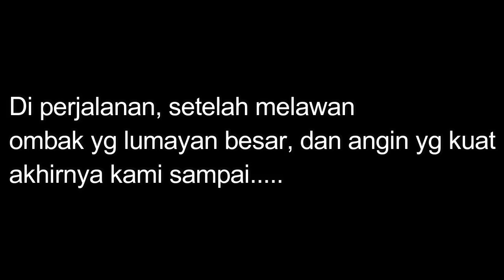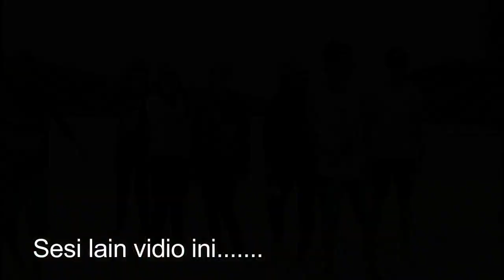Pulau Tenggiling - Anambas - KEPULAUAN RIAU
Pulau Tenggiling
Tenggiling is the Indonesian word for pangolin, a kind of anteater relatively common in this part of the world.

The island of Tenggiling has a lot going for it in the tropical beach paradise stakes. Not only is the island blessed with a breathtakingly beautiful beach, gorgeous white sand and gin-clear azure-colored water, it also has a solid covering of tropical rainforest, which has ensured Tenggiling is still in a virtually untouched state.

Indeed, the interior of the island has almost certainly not been fully explored by anyone to this day.

Small wonder then that Pulau Tenggiling is widely regarded as one of Anambas Archipelago's most alluring locations for a private get-away holiday.

But there's more. Tenggiling is part of a cluster of islands, which includes Pulau Matak to the east. Tenggiling's sheltered location results in the island's water remaining mostly calm and pleasant year-round, ideal for the paradise beach locations of choice that Tenggiling is fast on its way of becoming, both for local weekenders and overseas holiday-makers too.

To top it off, Tenggiling also has deep-water access just off the island, perfect for larger vessels, such as LOB diving outfits keen to take a well-earned breather from their busy scuba diving agenda.

Tenggiling is just about ideal for a couple of days of fun in the sun on a picture-perfect little island that's endowed with a picture-perfect bounty beach.

But best of all, for its blissful seclusion, Tenggiling lies a mere 30 minute speedboat ride away from Tarempa, the de facto capital of Anambas. Once you're in Tarempa, Tenggiling is just a short hop away. As they say, Tenggiling boleh :)